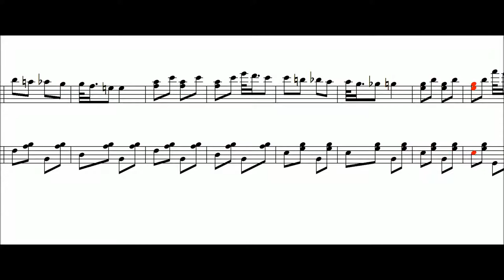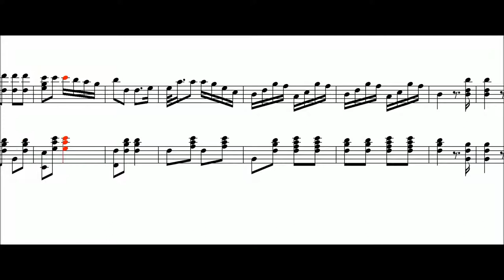Cursalon Polka (Johann Nepomuk Král)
J.N Král était un compositeur et militaire austro-hongrois issu d'une longue lignée de musiciens. C'est d'ailleurs son père qui lui enseigna la musique.

En tant que compositeur son répertoire est surtout constitué de nombreuses marches, danses (polka, mazurka, tatati tatata...) mais aussi des oeuvres pour orchestre d'harmonie, quelques ouvrages lyriques (de type singspiel) tels que Des Rekruten Abschied und Heimkehr ou Liebeswurdig, des lieder sur des textes de M. Klinka (Ein Lagerlebn das is fast...)

N'hésitez pas à laisser vos commentaires, ça fait toujours zizir d'avoir des retours (fussent-t'ils négatifs)